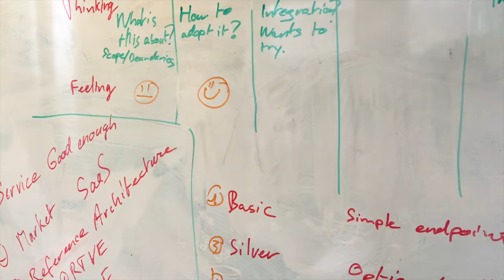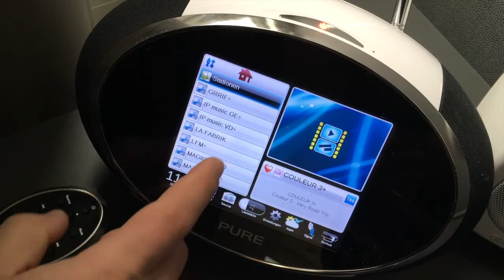Meet the EBU Team | Michael | Project Leader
Michael discusses his role as Project Leader at the EBU.